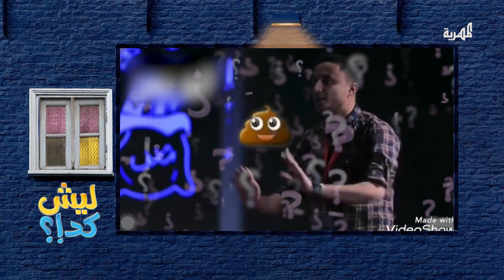youtube video #-a-5LApN6Dk